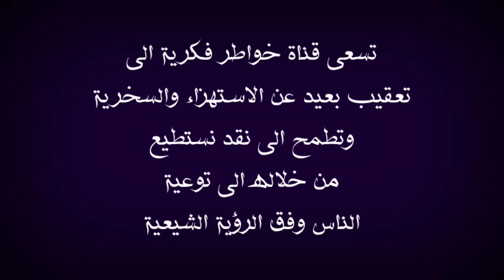الشيخ احمد سلمان هكذا تغيرت نظرة شعب تونس بعد ان وصل خبر استشهاد السيد في كل شارع له صورة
في هذا الفيديو اعقب على كلام الشيخ احمد سلمان